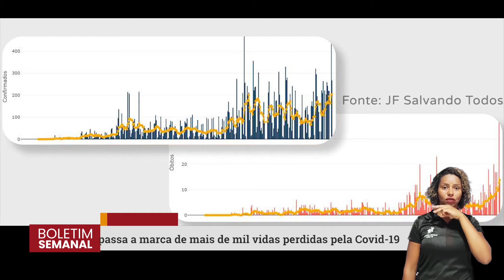Boletim Semanal #41 | TVUFJF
A Universidade Federal de Juiz de Fora (UFJF) divulga o boletim informativo da semana de 29 de março a 02 de abril de 2021. O objetivo é que você fique sabendo quais os assuntos foram destaques na Universidade essa semana através de um vídeo curto e interativo. Os destaques dessa semana são:

-  UFJF adia provas do Pism I.

- Colação de grau unificada será realizada nos dias 28 e 29 de abril.

- Projeto Solidariedade vai doar oito mil máscaras de tecido a instituições de Governador Valadares.

- Pesquisadores produzem alternativa mais econômica para o composto remdesivir.

- Juiz de Fora ultrapassa a marca de mais de mil vidas perdidas pela Covid-19.

Produção: Douglas Ribeiro, Letícia Santos e  Vitor Ramos.
Edição: Marcos Pianta.
Intérprete de Libras: Ana Paula Machado.
Animação: Eduardo Novaes.
Apresentação:  Letícia Santos  e Vitor Ramos.

Diretor de Imagem Institucional: Jorge Felz.